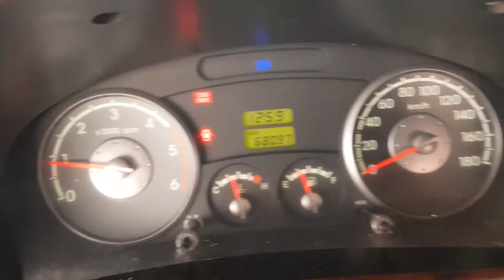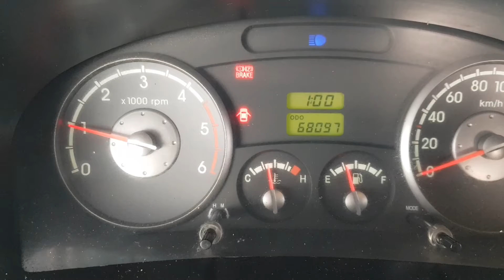2007 Kia Bongo3 (K2700) 1 ton CRDi King Cab 4*2(2WD) /214429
YD Trading is the best
partner for you. We hope you join us for success.